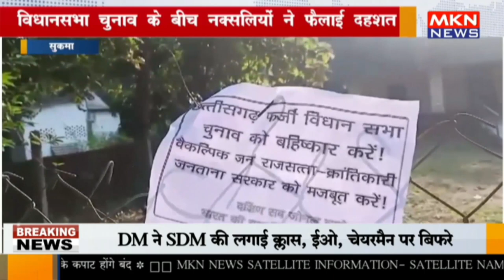सुकमा - विधानसभा चुनाव के बीच नक्सलियों ने फैलाई दहशत